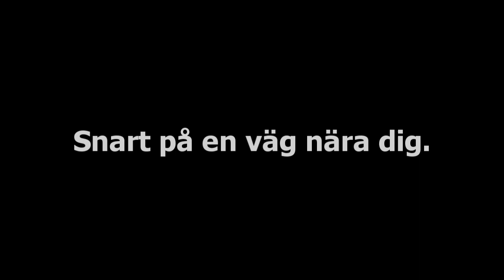Husvagn - Trailer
Teaser på Husvagnvideon som släpps inom kort med DiscoCrew!

Så håll ögon och öron öppna för snart är det dags!